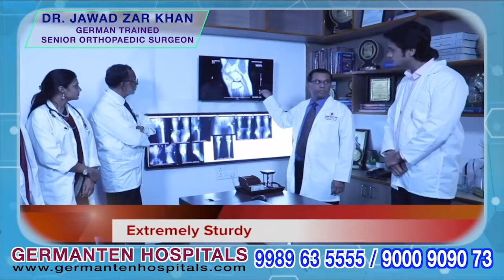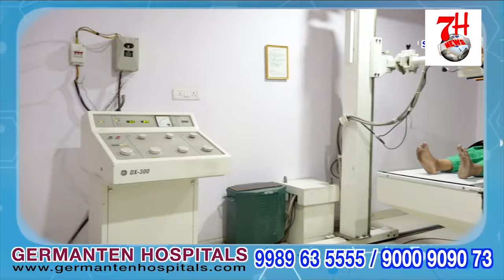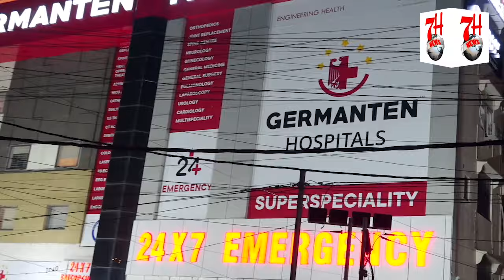Sadak Hadse Me 1 Shaqs Zaqmi | Mla MD MUBEEN Moque par pounchgaye| 7h Tv News